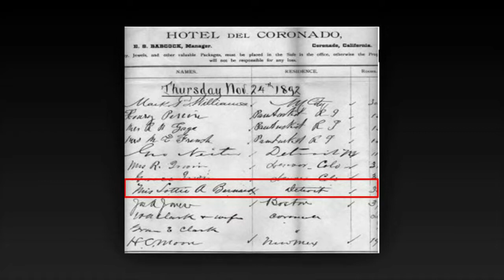5 Ghost Stories That Will Haunt You For Life | Real Ghost Videos | Scary Ghost Videos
5 Ghost Stories That Will Haunt You For Life | Real Ghost Videos | Scary Ghost Videos